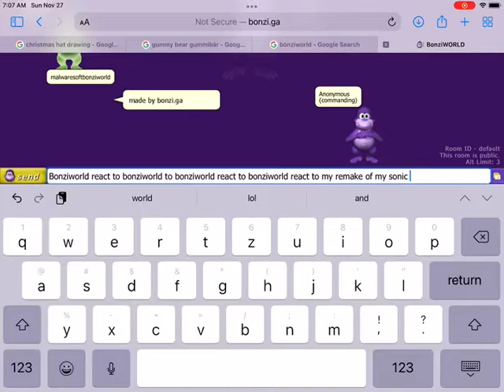Bonziworld react to my remake of my sonic^4